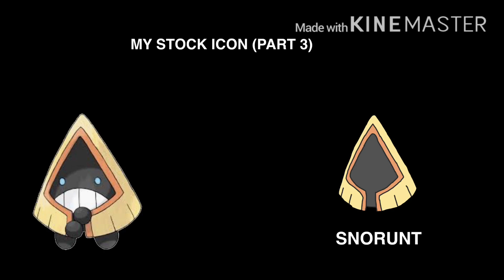My Stock Icon (Part 3)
I Will Make Part 4 in My Stock Icon